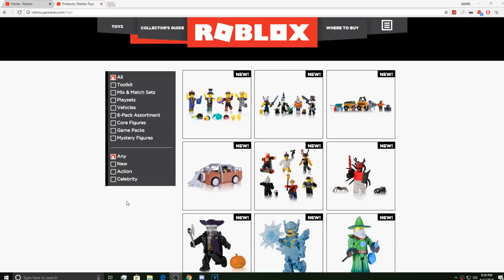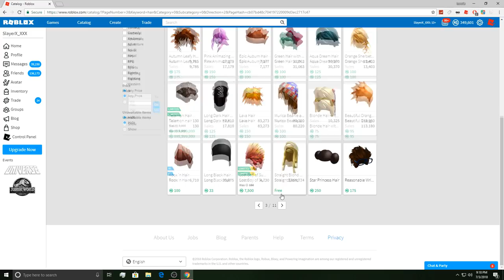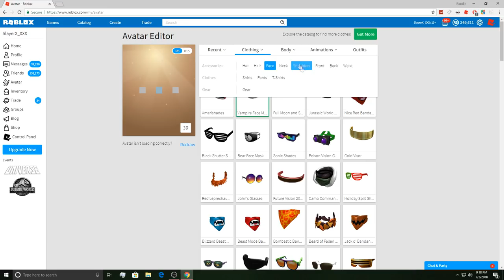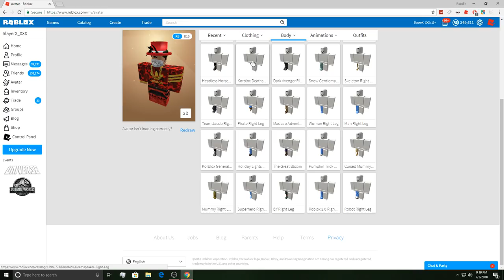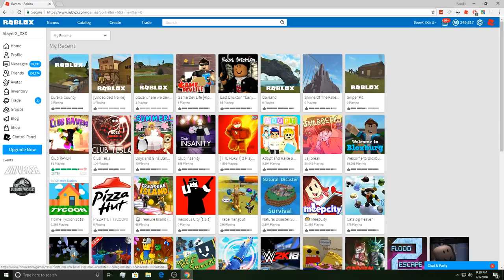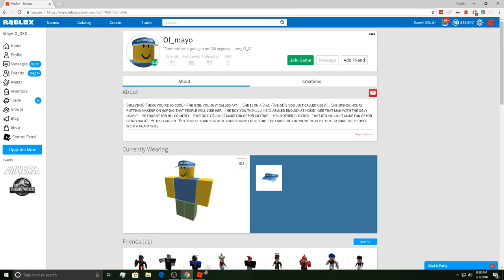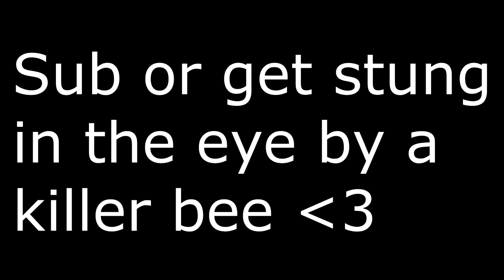BECOMING A ROBLOX ODER...Then THIS Happened! (CANT BELIEVE IT)